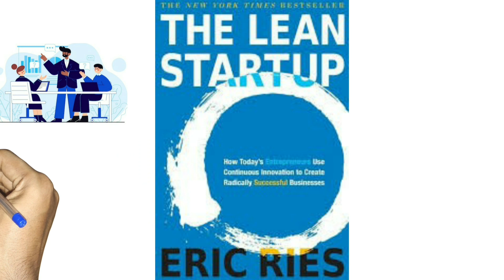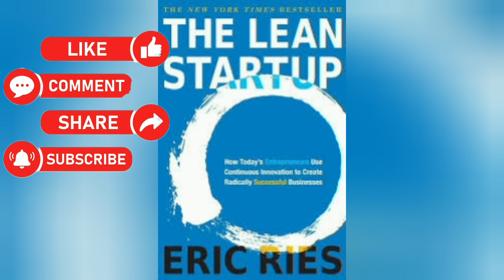🌟The Lean Startup by Eric Ries BOOK SUMMARY - Takeaways from the book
🔴 GET YOUR HANDS ON THIS INCREDIBLE BOOK TODAY!

And consider sharing the video with someone who may enjoy it.

✍ Also, please write me in the comment section the title of the book for which you would like me to provide a summary of it.

"The Lean Startup" by Eric Ries introduces a methodology for developing businesses and products. It emphasizes the importance of validated learning, experimentation, and iteration to minimize waste and create successful ventures. By using techniques like the Build-Measure-Learn feedback loop, startups can efficiently adapt to market needs and increase their chances of success. The book advocates for a flexible and customer-centric approach to entrepreneurship, challenging traditional business models and encouraging continuous innovation.